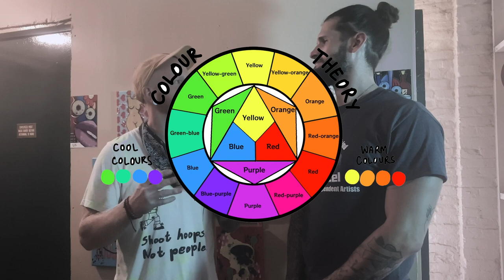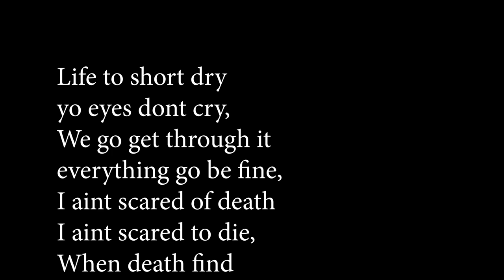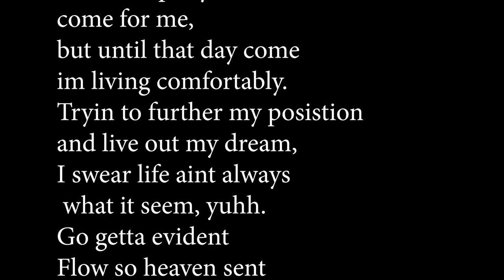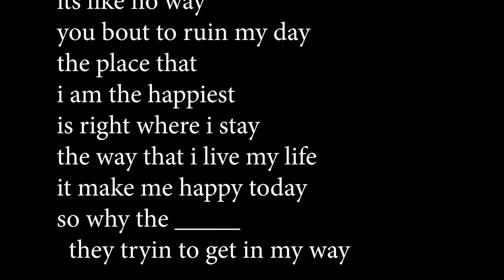[I BATTLE RAPPED An ART EXHIBIT] this is WHAT HAPPENED!!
I battled rapped and art exhibit and this is what happened. I almost got arrested over this !! Shout out to Bil Tipton for inspiring this piece of content.